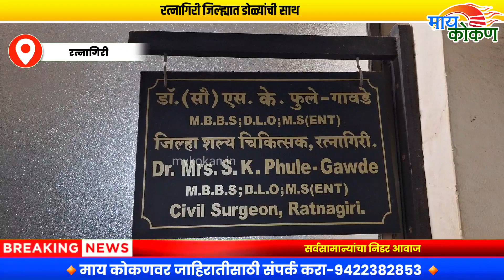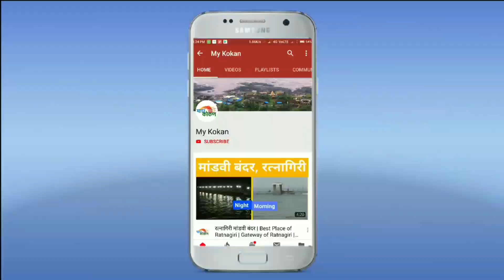रत्नागिरीत डोळ्यांची साथ | खबरदारी घ्या - डॉ. संघमित्रा फुले